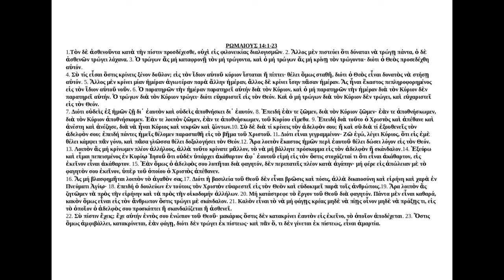30. Η προς Ρωμαίους επιστολή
Ρωμαίους 14:1-23